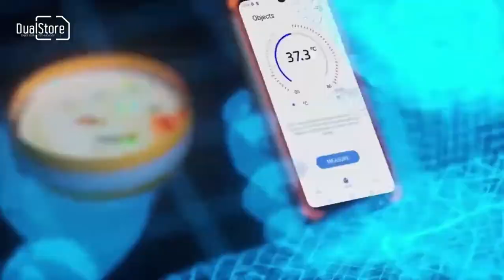Funcţia termometru al telefonului mobil Doogee S86 Pro